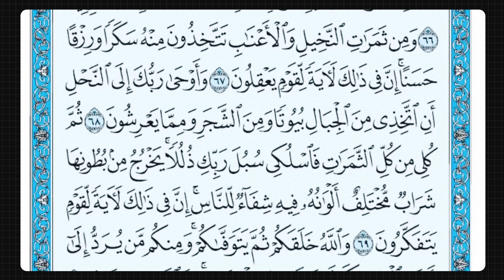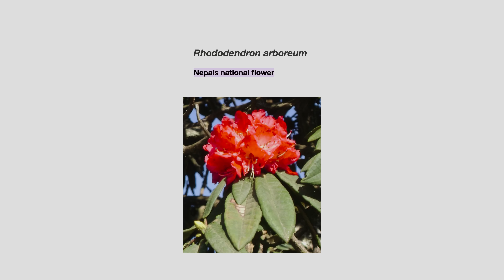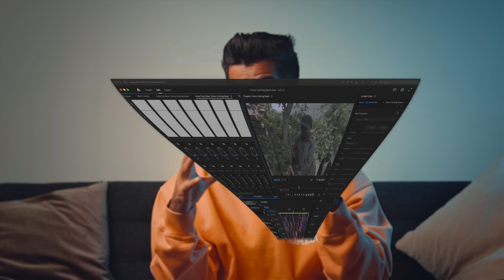جربت عسل الهلوسة - الأخطر و الأغلى بالعالم 🇳🇵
كيف يتم جمع أغلى عسل في العالم - من جبال الهمالايا
 العسل المُهلوس - Full Documentary

DOP - Animator : فيديو على قناة أنور للصيادين بدون حكي

Travel Partner:
Turkish Airlines

Equipments:
Canon